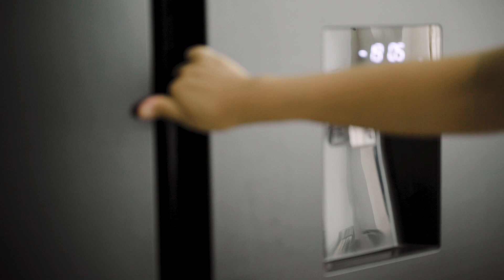OH GINI CARA BUAT ONDE ONDE WIJEN HITAM - ASMR COOKING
BLACK SESAME BALLS

isian onde :
35 gr — wijen hitam sangrai
50 gr — gula pasir
40 gr — mentega leleh

adonan kulit :
125 gr — tepung ketan putih
50 gr — gula pasir
5-6 sdm — air panas
1 sdt — minyak sayur